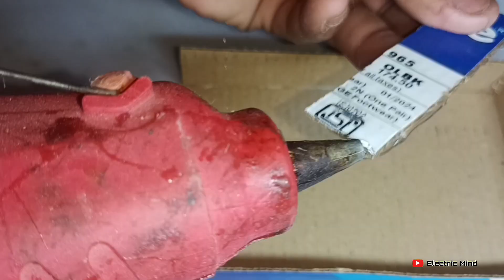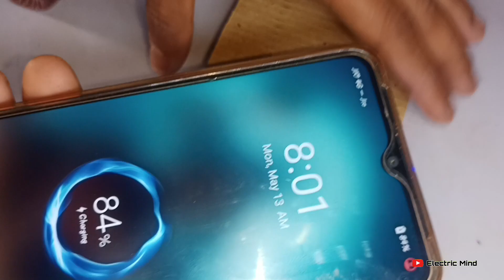How to make fast mobile charger with power bank || using 10000 MAH battery|| Electric Mind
How to make fast mobile charger with power bank || using 10000 MAH battery||

Power Bank kaise banaya jata hai
USB fast charger
10000 MAH battery
power bank se mobile Kaise charge Kiya jata hai
using three battery
using power bank kit

powerful Power Bank